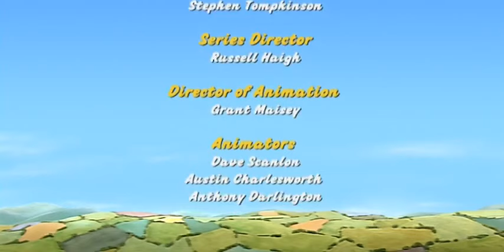A scarecrow confuses Big Blue | Little Red Tractor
Mrs Turvey is such a good artist that, with the addition of a few old clothes, her scarecrow could pass for Stan's twin. This causes a great deal of confusion which leaves Big Blue in a ditch. Luckily, the real Stan and the Little Red Tractor appear to help.